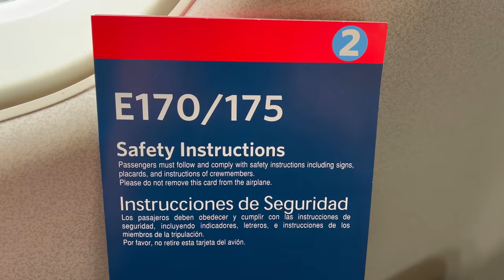[4K] – Full Flight – American Eagle – Embraer ERJ-170SE – RIC-LGA – N871RW – IFS Ep. 611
Inflight Series Episode 611:

Flight Information:
Aircraft Operator – American Eagle (Operated by Republic Airways)
City Pair – Richmond, Virginia (RIC) – New York City, New York (LGA)
Equipment – Embraer ERJ-170SE
Equipment Tail Number – N871RW
Equipment Age – 15 Years 8 Months
Livery – American Eagle (2013 Livery)
Flight Date – May 25, 2022
Flight Time – 1 Hour 48Minutes
Seat – 8A
Seat Class – Main Cabin Extra

Detailed Times:
0:00 – Intro
0:04 – Pre-Flight (Richmond International Airport)
0:37 – Pre-Flight (Aircraft)
1:38 – Boarding
2:08 – Cabin
3:22 – Outbound Taxi
14:59 – Takeoff
27:23 – Inflight
46:25 – Landing
59:45 – Inbound Taxi
1:07:51 – Post-Flight (LaGuardia Airport)
1:08:25 – Post-Flight (Aircraft)
1:08:37 – Outro

Caleb Hays
Christopher Saj